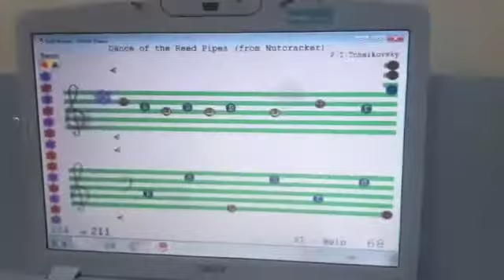Kayan Talhouk (8) Lebanon, Dance of the reed pipes, Soft Mozart